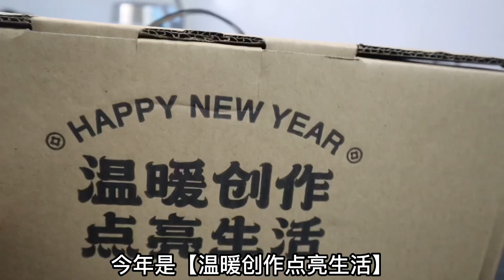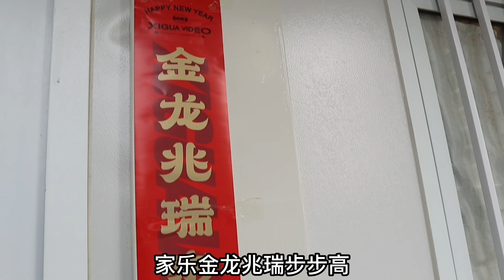小伙刚下班就收到新年礼盒，各种礼物非常贴心，贴上对联新年气氛太强烈了！【塔吊于野】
哈喽，大家好！